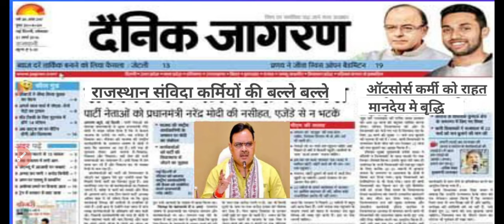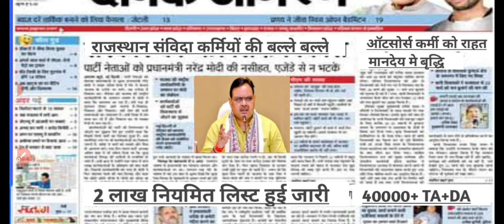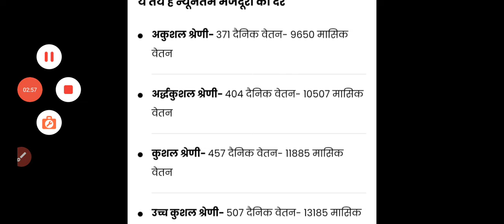rajasthan samvida karmchari new update 2023/samvida karmi latest news /samvida karmi permanent news